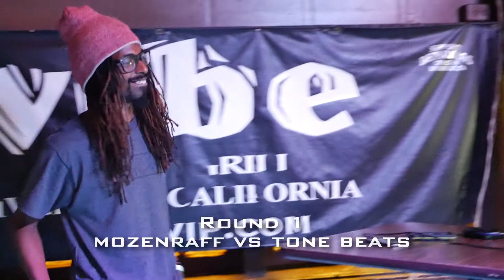Producer Beat Battle - Kill That Noise - Round 1 - Mozenraff vs Tone Beats